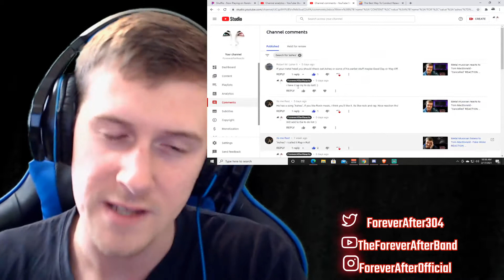Metal Musician reacts to Tom MacDonald - Ashes REACTION ForeverAfterReacts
Yo, guys. How are you doing today!
Thank you for checking out my video/channel!
If you would like to know how I normally act, I stream on facebook when I can playing video games! ❤

I've always loved music and have been playing for roughly 10 years now. I've watched reaction videos and decided to hop on as well! Broaden my horizons with new music.
Please recommended new videos for me to watch! :)